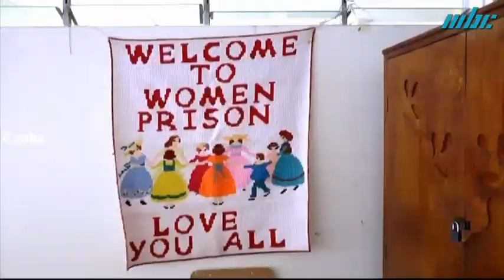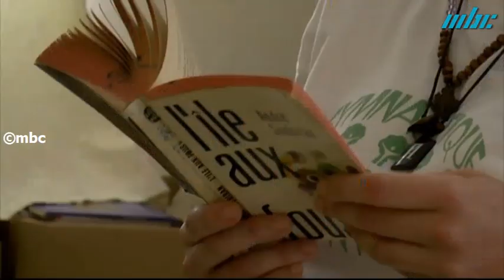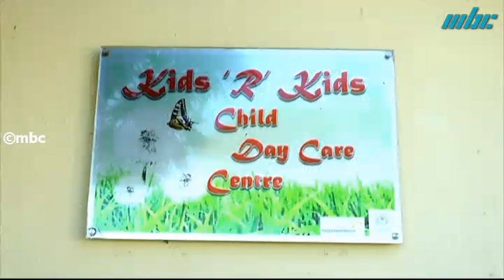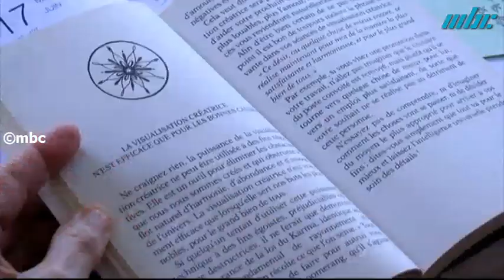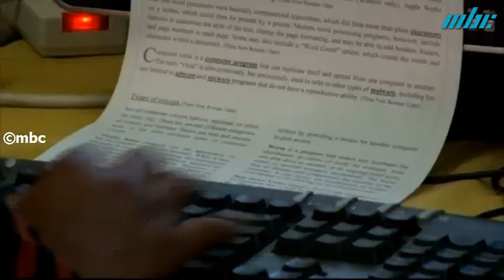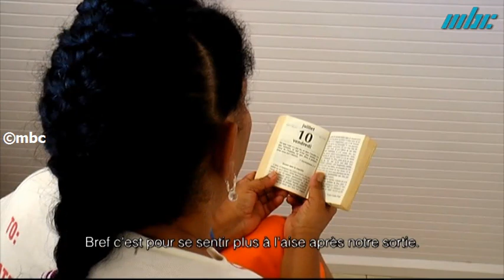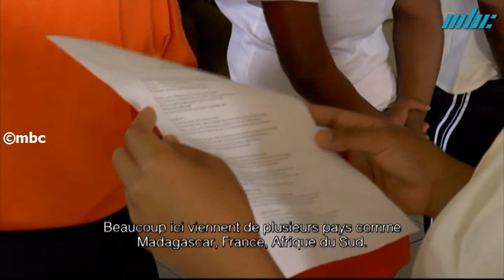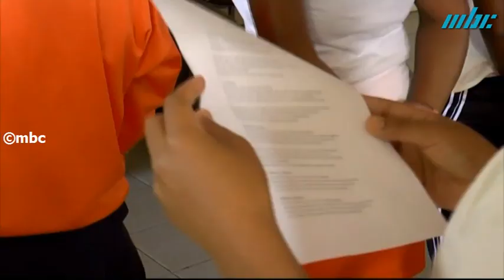Le Prix de La Liberté - Prison des Femmes